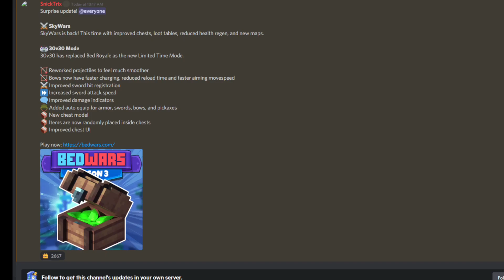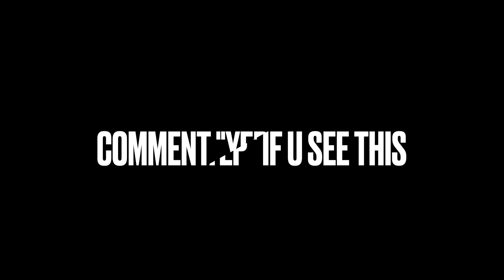BEDWARS COPIED SKYWARS? (Roblox skywars)